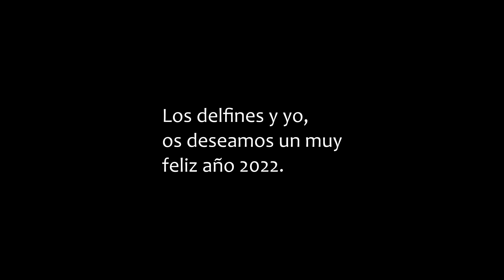Familia de Delfines con muchos bebés (a cámara lenta)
Parece que a los delfines listados, les encanta visitar la bahía de Málaga, especialmente en estas fechas que hay mucho menos tráfico marítimo...
en esta ocasión estaban muy relajados moviéndose muy suaves y lentamente (excepto los babies claro...), para ahorrar energías para cuando vuelva la hora de la comida, y tengan que subir revoluciones.
Lo filmé ayer 29 de diciembre de 2021.